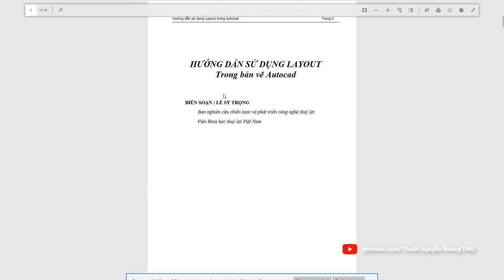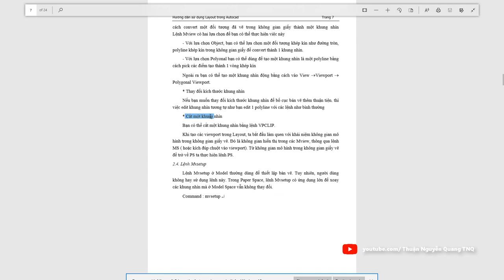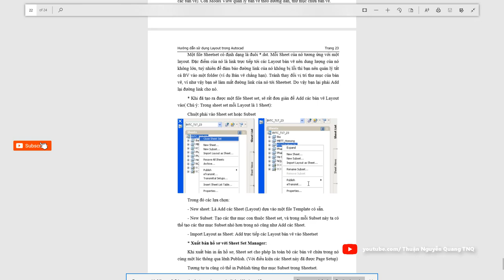SHARE #03 ✅ Giáo trình LAYOUT tự học autocad | hướng dẫn dùng layout trong autocad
♥ Tải download file autocad LAYOUT trong video: ( hoàn toàn miễn phí)